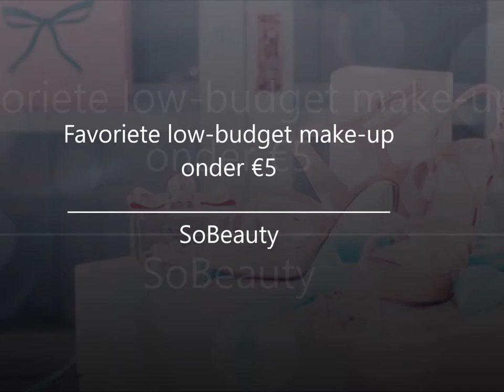favorieten low budget producten onder €5 -- SoBeauty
- Essence gel nails polish
- Holographic nails primark
- Metallic nails primark
- P.S 2 in 1 foundation & concealer
- Essence camouflage cream concealer
- Essence all about matt high covering concealer
- Essence coverstick
- Essence camouflage full coverage concealer
- P.S highlighter illuminates skin
- Max & more pressed powder foundation
- DB blush blushed cheeks 026 peach
- Essence 2 in 1 eyeshadow primer & base
- Essence metal 07 vanilla brilliance
- Essence eyeshadow 019 the grammy goes glammy
- Essence eyeshadow 03 rose flamingo
- Catrice absolute eyecolor 400 my first copperware party
- Catrice absolute eyecolor 570 plum up the jam
- Catrice absolute ceyecolor 30 oops nude did it again
- Catrice glam & doll false lashes mascara
- X mascara boost black 001 black
- P.S iconic eyeliner pen
- P.S cole eyeliner pencil 01 wide awake
- coconut lip balm
- P.S velvett matte lipcrayon Cliaris/ Mushroom